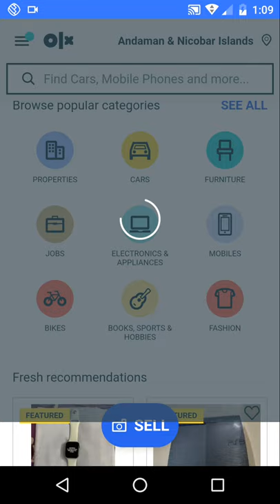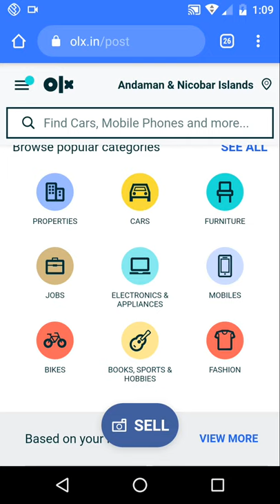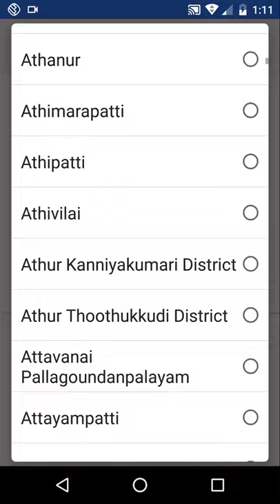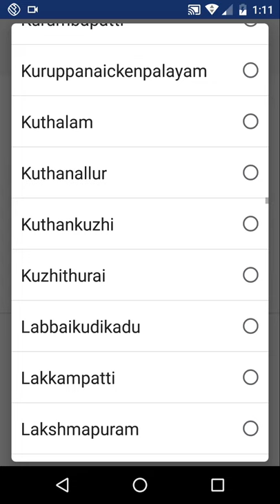How sell products on OLX in tamil| vasieditz